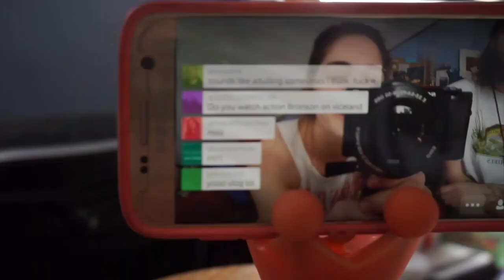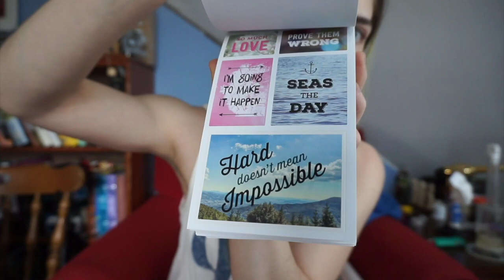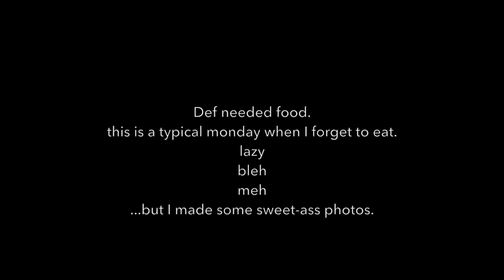Monday Vlog | 4-17-17 Goodwill Haul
THIS CHANNEL IS FOR LEGAL CANNABIS PATIENTS AND ADULTS 18+

I am a legal MMJ patient in the state of MA

JENNY

'Jennywakeandbake' will save you 15% at check out from Sploofy Brand

'Jennywakeandbake' will save you 10% at check out from cannasmack.

'Jennywakeandbake' will save you 10% at check out from Sourcevapes.

'JENNYWAKEANDBAKE' will save you 10% when you sign up for a Kushcargo subscription box and 5% on store items.

Things I love